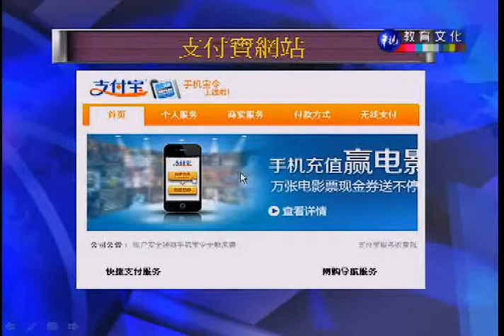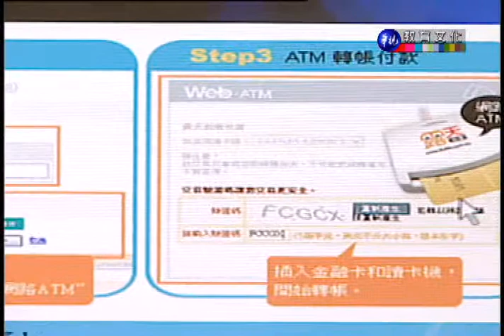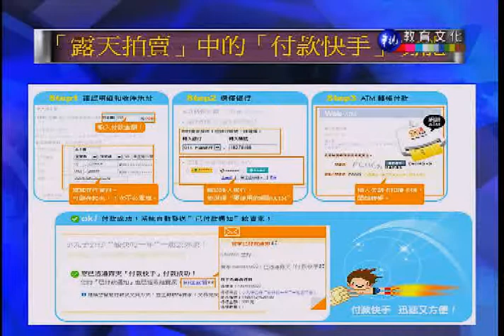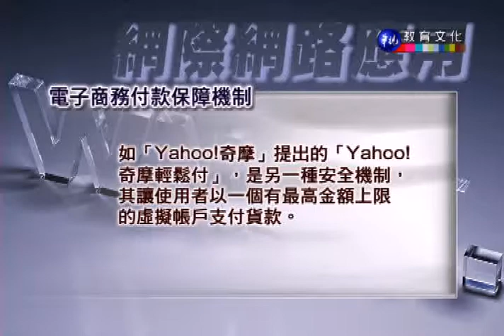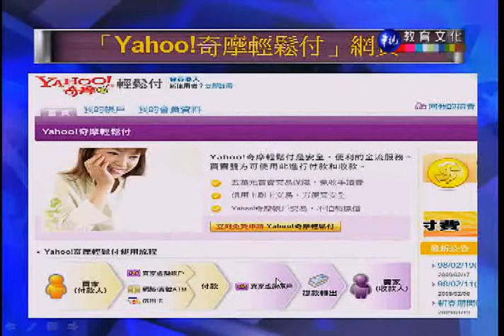網際網路應用_第14講